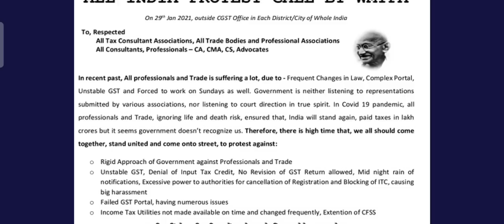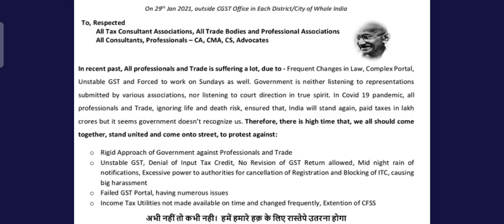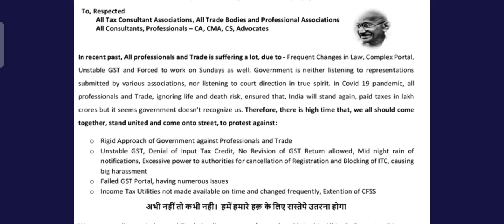GST,ITAX UPDATE, GSTR3B FILING,LATE FEES,REVISION MANY MORE